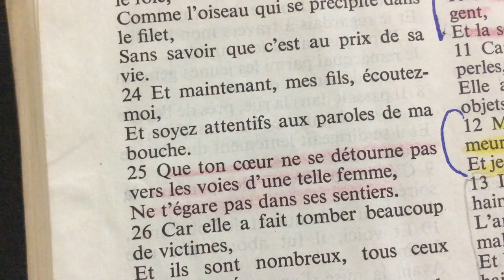Elle crie et appelle les stupides et les insensés